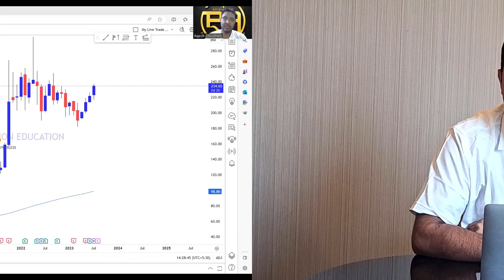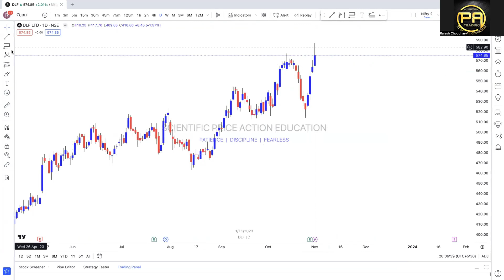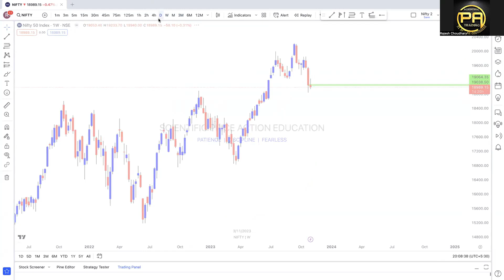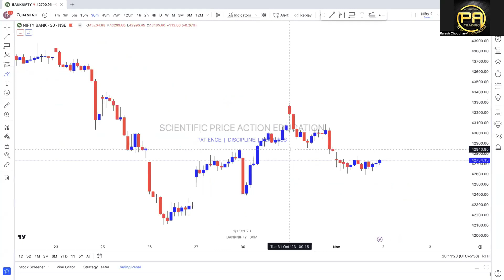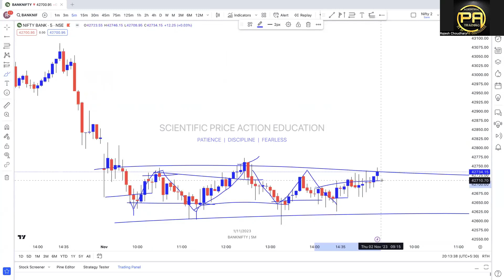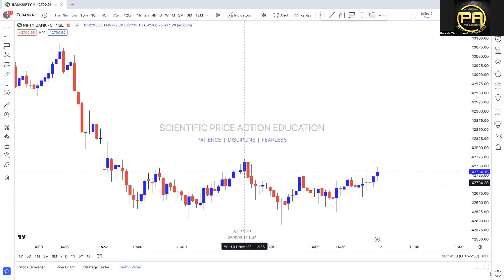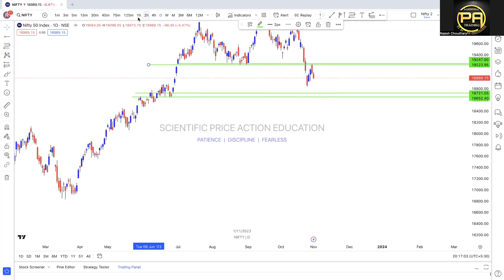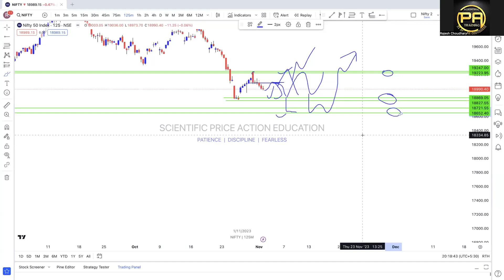Nifty Banknifty Analysis & Prediction Thursday |When Not to Trade ? STOCK MARKET | RAJESH CHOUDHARY